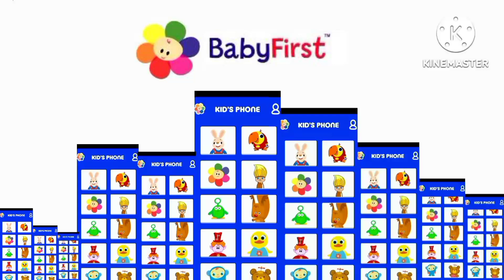25 December 2022